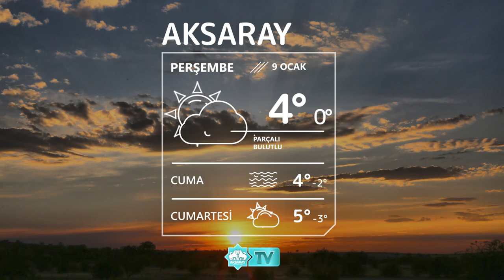🌥9 Ocak Aksaray Hava Durumu